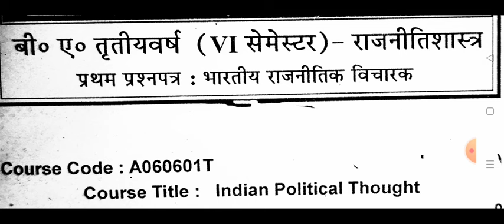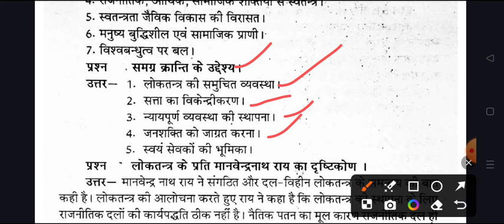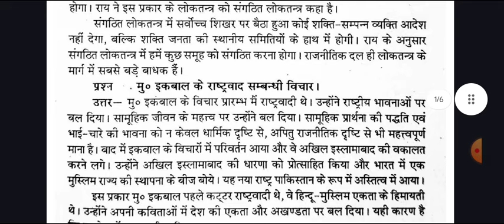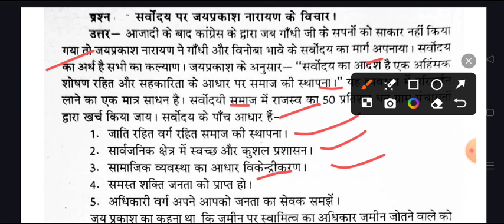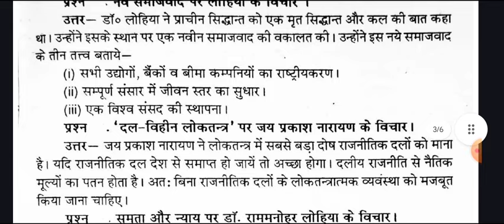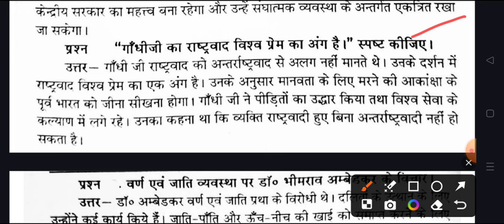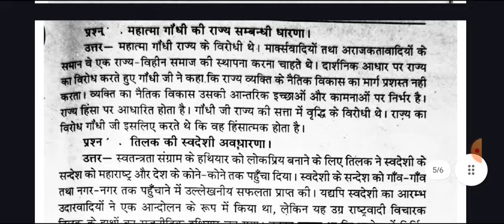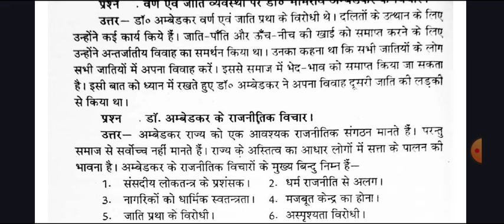Political Science Paper-1 B.A 6th Semester 2024 | ba six semester rajniti shastra imp question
Hello

azamgarh university

first aid and health model paper 2024 rajju bhaiya university
ba 2nd semester first aid question 2024 azamgarh university
first aid and health ba 1st year 2024 azamgarh university
first aid & heath ba 1st year question 2024 msdsu
1st aid and health question answers 2024
first aid and health model paper rajju bhaiya university 2024
1st aid and heath important questions answers azamgarh university
first aid and health important question pdf rajju bhaiya university
first aid and health ba 2nd semester 2024 azamgarh university
fast aid and health b.com 2nd semester question paper 2024 msdsu
first aid and health co-curricular solved paper 2024 msdsu
bundelkhand university first aid and health model paper 2024
most important question of first aid and health azamgarh university
firt aid and health exam 2024 msdsu
jhansi university first aid and health question answers pdf 2024
first aid and health most important question for azamgarh university
jhansi university first aid nd health importnat questions
bundelkhand university jhansi first aid and health exam 2024
fast aid and health exam 202 msdsu
first aid & health important question answers pdf 2024 azamgarh university
praygraj university first aid health exam 2024 msdsu
fast aid health question answer b.a 2nd semester azamgarh university
first aid and health question answers ba 2nd semester rajju bhaiya university
allahabad university first aid and health model paper 2024
rajju bhaiya university jhansi first aid question paper 2024
rajendra singh university first aid and health question paper 2024
b.sc 2nd semester first aid and health exam 2024 azamgarh university
b.a 2nd semester first aid and health important question azamgarh university
first aid and health b.com 2nd semester queston pdf sidharth university
first aid and health B.A 2nd semester question answers pdf azamgarh university
first aid and health exam important question pdf azamgarh university
 ba 2nd semester first aid and health question paper azamgarh university
first aid and health top 100 mcq question pdf 2024